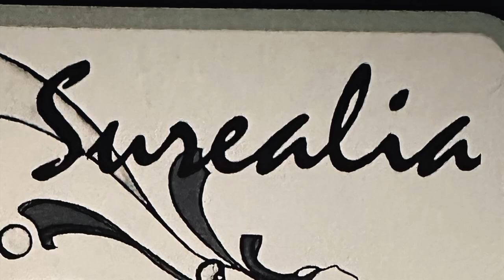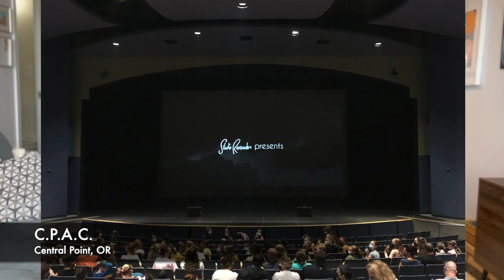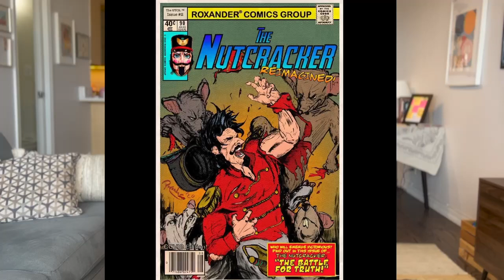Surealia - The First Chapter: A Love Letter (Part 1)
The first installment of the series features this year's creative director/writer, Jake Roxander. He will talk about the origins of the production and his personal take-away from the experience.